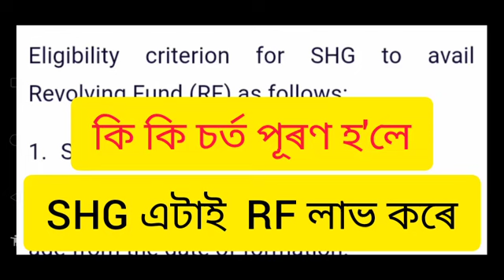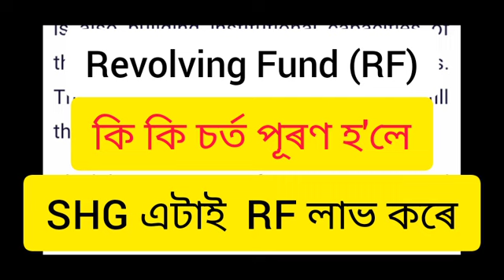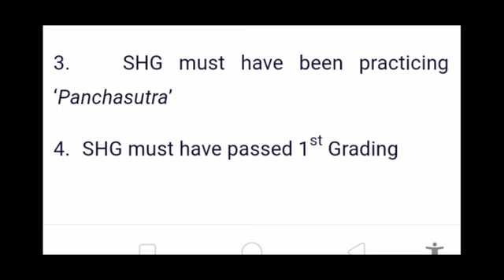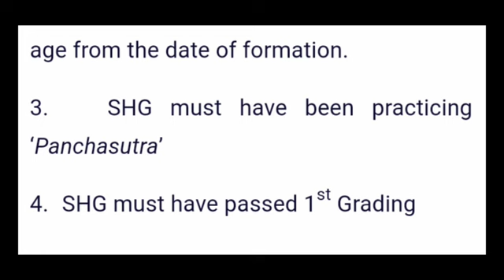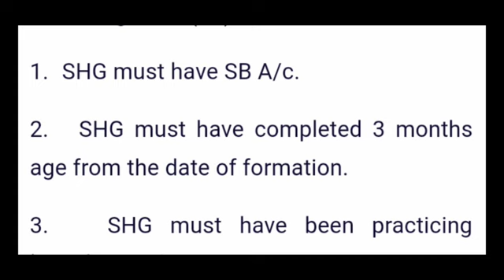Revolving Fund of SHG || Criteria|| Eligibility of SHG||ASRLM